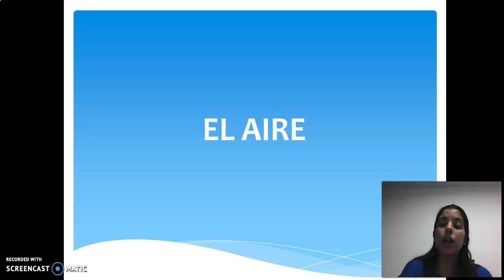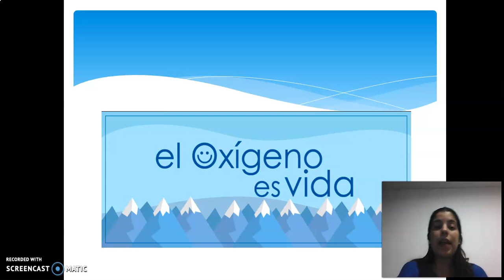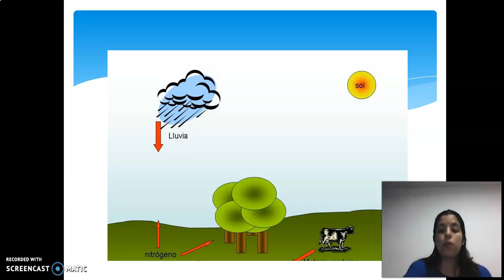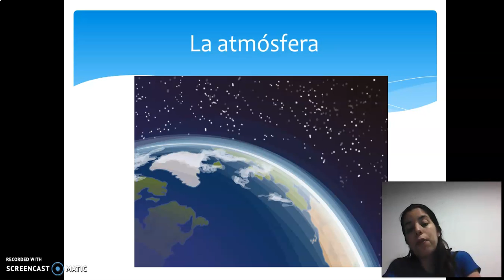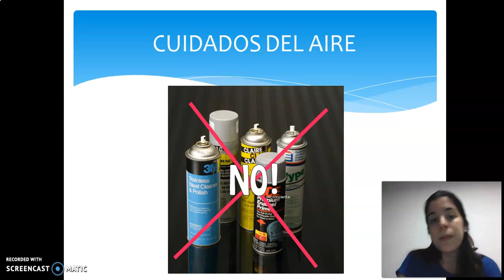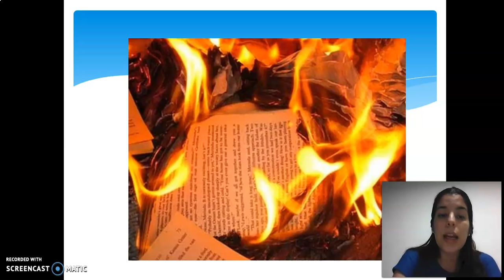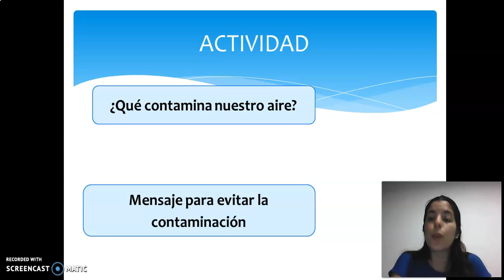El aire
Grado tercero